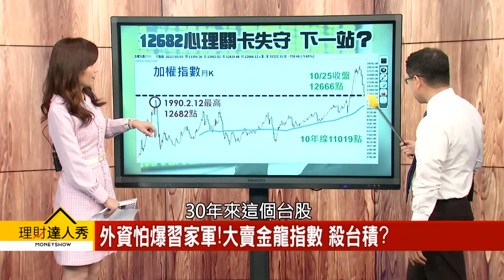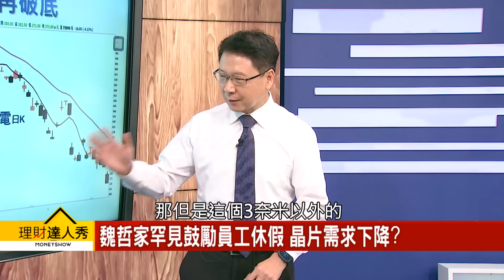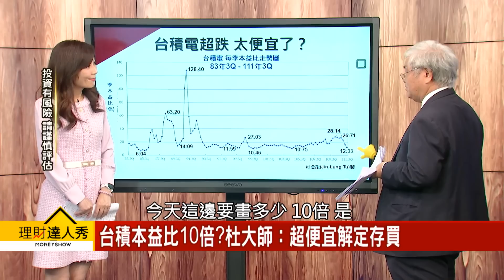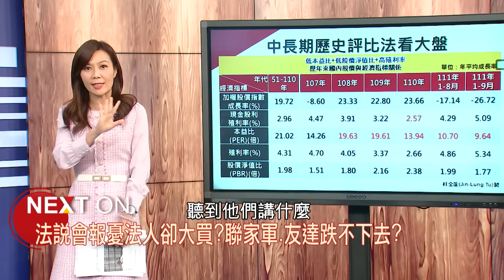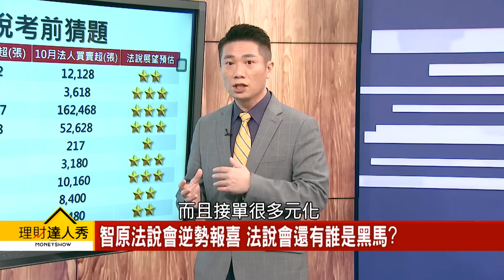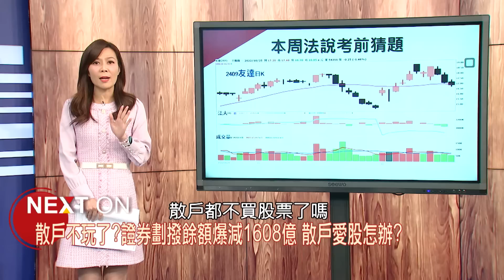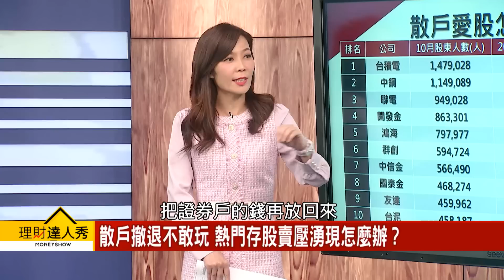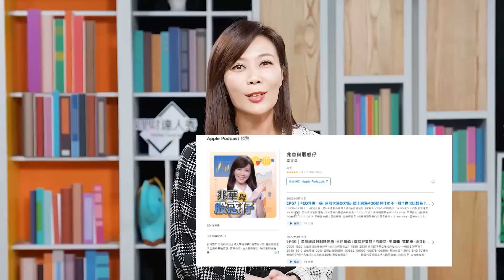【理財達人秀】魏哲家喊休假 台積破底接刀vs.撿便宜？台股失守12682續跌？智原法說報喜 還有黑馬？熱門股散戶撤 高殖利率股準備彈？｜李兆華、阮慕驊、杜金龍、陳威良《理財達人秀》2022.10.25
在小賈身編：日韓漲台股跌反映戰爭風險？

(00:00)失守12682！台積又破底 港股.金龍害的？
(12:43)台積本益比10倍？杜大師：超便宜解定存買
(23:56)智原估Q4.Q1營收連成長 被錯殺將反彈？
(36:40)散戶子彈見底？證券劃撥餘額爆減1608億